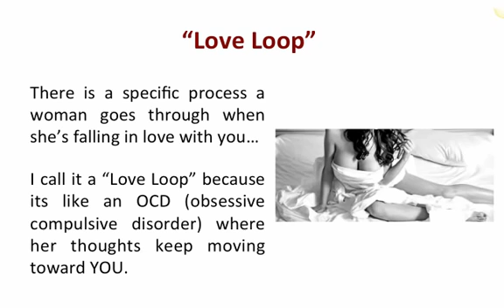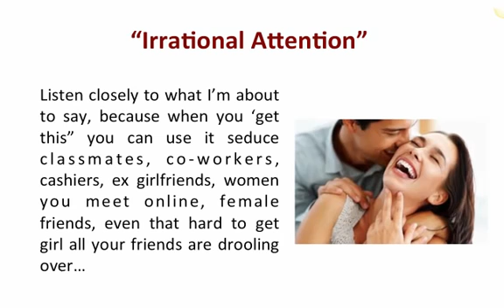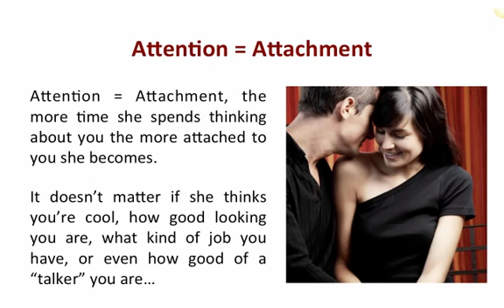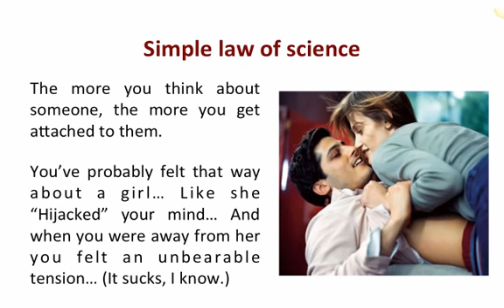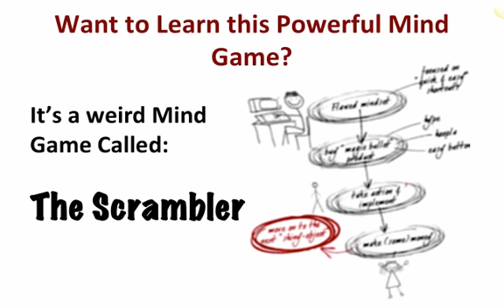#1 Ingredient to Make a Girl Fall in Love with you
This video explains the #1 secret ingredient to learn how to make a girl fall in love with you. this one ingredient creates the feeling of love in a girl more than anything else, and will have her desperate to see you.   And that ingredient is irriational attention.  Remember if you can make a girl think about you when you're not around, you can make her fall in love with you.